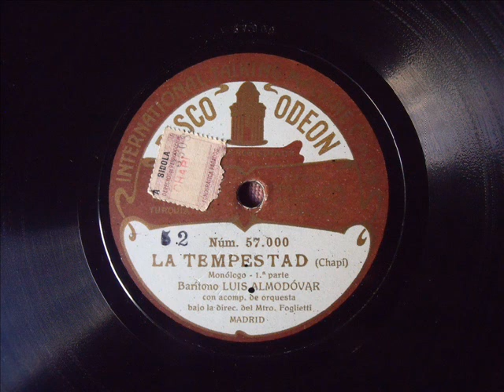LUIS ALMODOVAR - LA TEMPESTAD (Chapi) MONOLOGO I - 1.911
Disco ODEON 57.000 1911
LA TEMPESTAD (Chapi), Zarzuela
Baritono LUIS ALMODOVAR
orquesta bajo la direc. del Mtro. Foglietti
geb. 1888 in Aspe / Alicante, gest. 1961 Mailand
Debütiert 1914 als Tenor in Lodi.

Platte aus der eigenen Sammlung